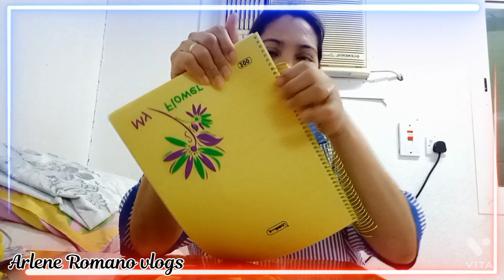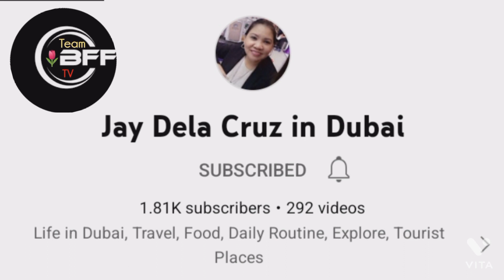HOW TO RECYCLE NOTEBOOK/Arlene Romano vlogs